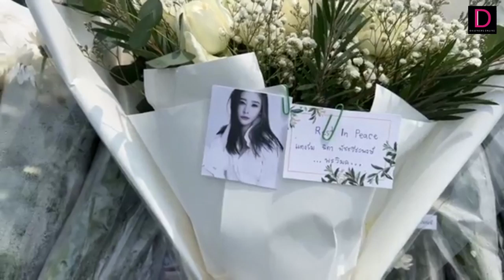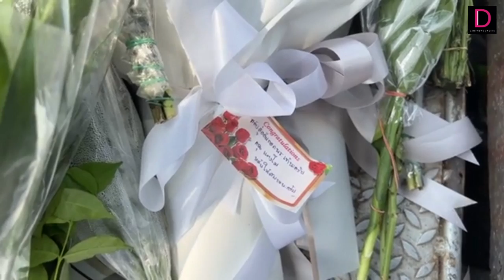มาต่อเนื่อง "แฟนคลับ-ประชาชน" ร่วมวางดอกไม้ไว้อาลัย แตงโมนิดา | เดลินิวส์ 07/03/65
มาต่อเนื่อง "แฟนคลับ-ประชาชน" ร่วมวางดอกไม้ไว้อาลัย